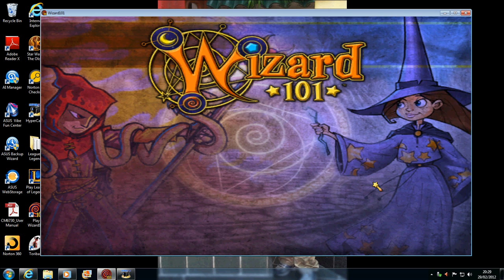wizard 101 #2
ok well more up soon :)